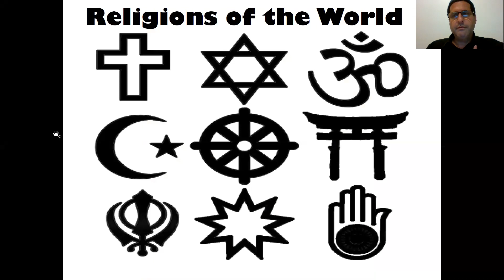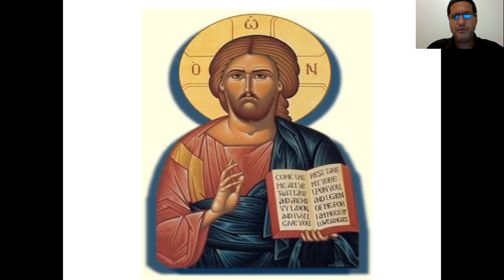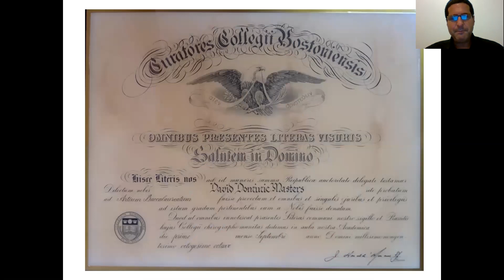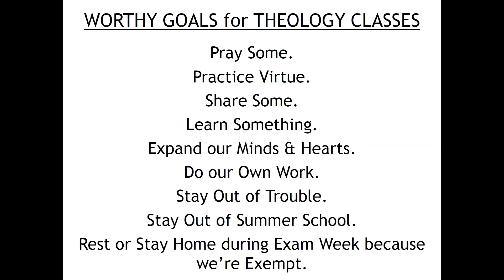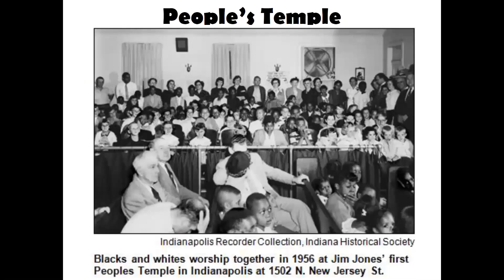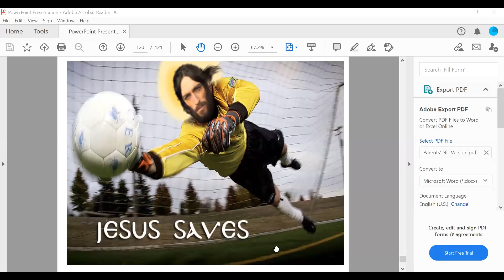Parents' Back to School Night Brief - World Religions - Dr David Masters